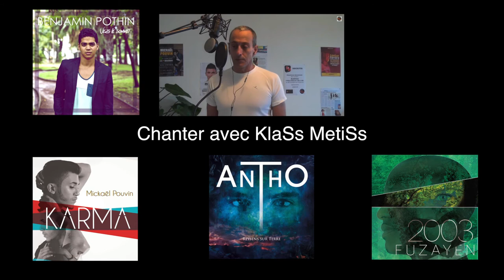AlLan BtBx - BEAT MAKING TEST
quand Allan débarque chez moi et que, fatalement, l'inspiration arrive, voilà ce que ça donne.
Multi cam...